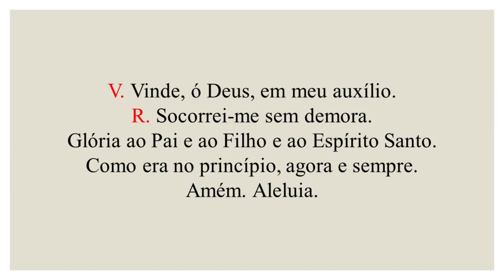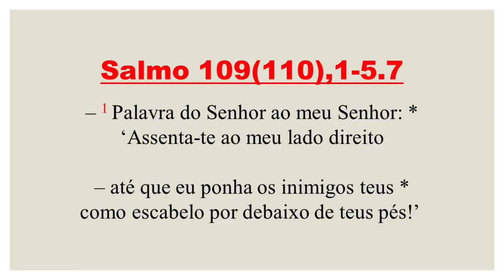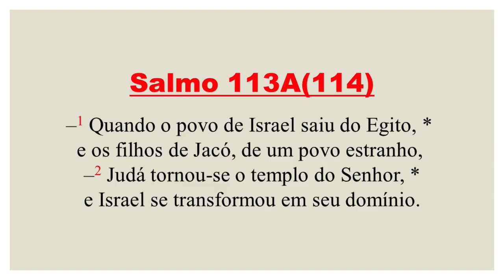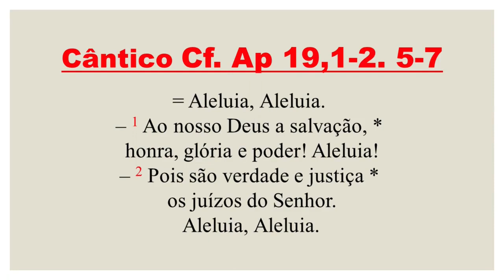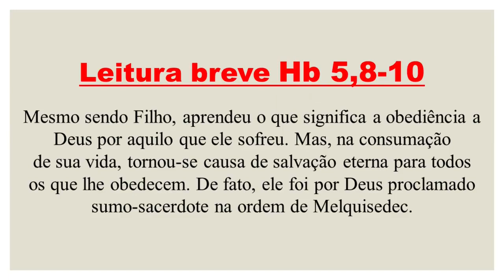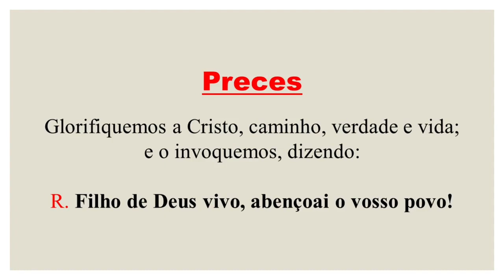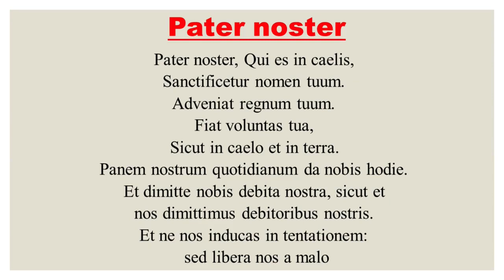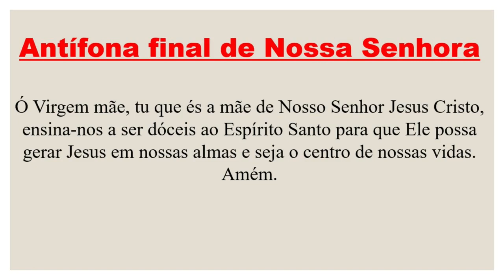Vésperas- 14 de Abril de 2023| Tempo da Páscoa| Sexta-feira da Oitava da Páscoa